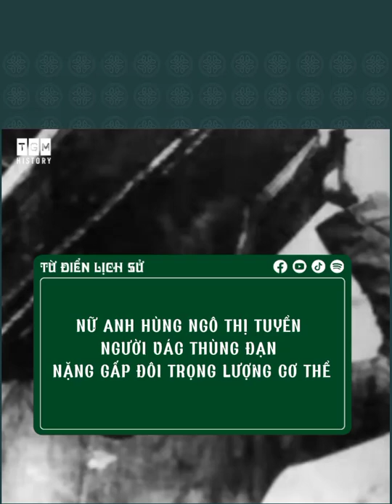Nữ anh hùng Ngô Thị Tuyển, người vác thùng đạn nặng gấp đôi cơ thể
Anh hùng lực lượng vũ trang nhân dân Ngô Thị Tuyển sinh năm 1946 tại làng Nam Ngạn (nay là phường Nam Ngạn), thành phố Thanh Hóa - người đã đi vào lịch sử như một huyền thoại, với kỳ tích vác 2 hòm đạn nặng hơn gấp đôi trọng lượng cơ thể mình.

Sáng ngày 04/4/1965, Mỹ huy động hàng chục chiếc máy bay, điên cuồng trút bom đạn xuống Hàm Rồng lần nữa. Không ngại nguy hiểm, bà tiếp tục cùng đồng đội gánh cơm cho bộ đội trên tàu và những trận địa trên bờ gần đó. Cả đêm mùng 3 thức trắng khiến bà thấm mệt, mặc dù được khu đội cho nghỉ nhưng vừa lúc đó, lại có xe ô tô tiếp đạn tới, bà cùng mọi người hối hả vác đạn. Bất ngờ gặp hai hòm đạn dính vào nhau, mọi người dùng thuổng bật ra nhưng chưa được. Khi đó, đạn pháo 37ly trên tàu gần cạn kiệt, chỉ cần bộ đội ngừng bắn trả một phút là cầu Hàm Rồng có thể bị phá huỷ. Tình thế thật cấp bách, cô gái trẻ Ngô Thị Tuyển quả quyết, nhờ đồng đội nâng hai hòm đạn lên vai, rồi vác luôn chúng chạy băng qua hào sâu, dưới mưa bom để tiếp đạn. Hồi ấy, bà mới 19 tuổi, cân nặng chỉ có 42 kg. Chính bà cũng không ngờ lúc đó lại vác được hai hòm đạn nặng 98kg, mãi sau này được các anh bộ đội nói lại, bà mới rõ.